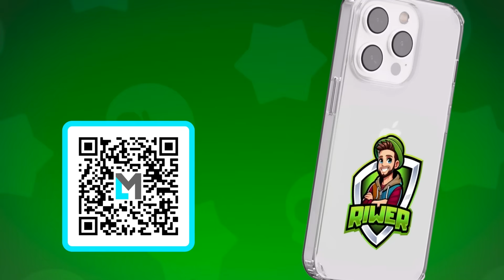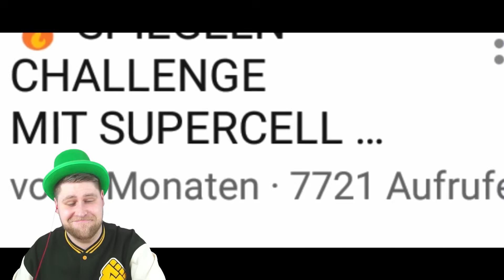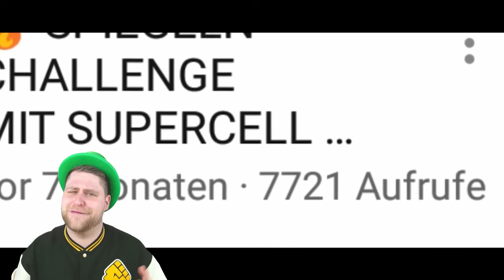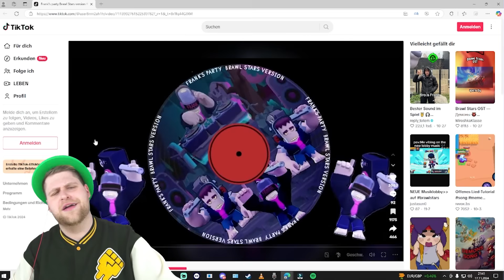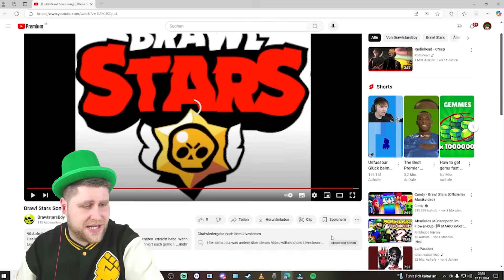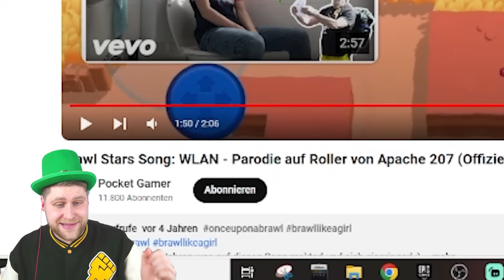Ich reagiere auf die LUSTIGSTEN BRAWL STARS SONGS 😂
Es gibt so viele Brawl Stars Songs und deshalb reagiere ich auf die Lustigsten! 😅
Der eine kann besser singen, der andere schlechter. Hier ist alles dabei! 😨
Wollt ihr im nächsten Teil die besten Brawl Stars Youtuber Songs? 😉

Welche Note würdest du den Songs geben? 😂

Für mehr Brawl Stars Videos, lass gern ein ABO da ❤️

CREATORCODE: Riwer 😍 Trag ihn gern im Item Shop ein ✅